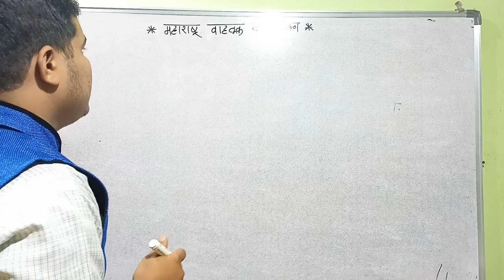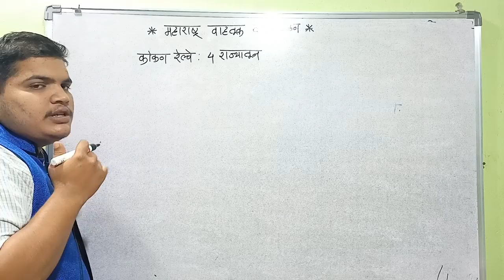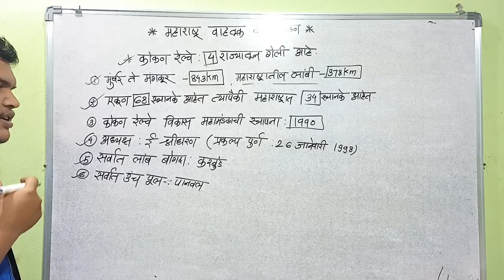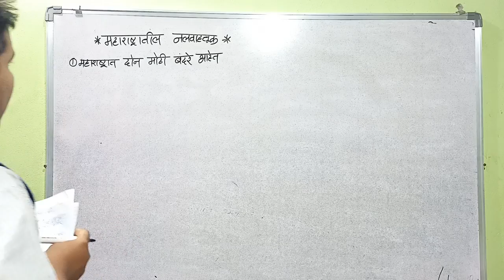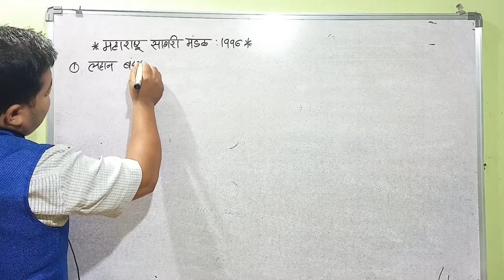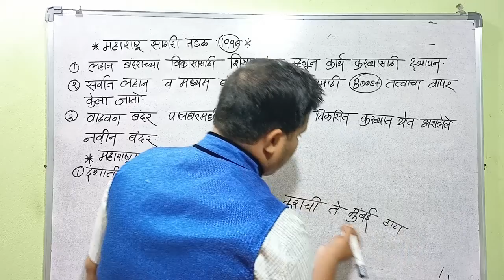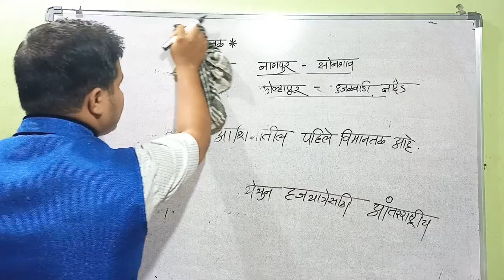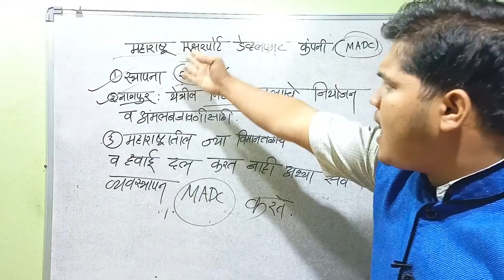महाराष्ट्रातील वाहतूक व दळणवळण